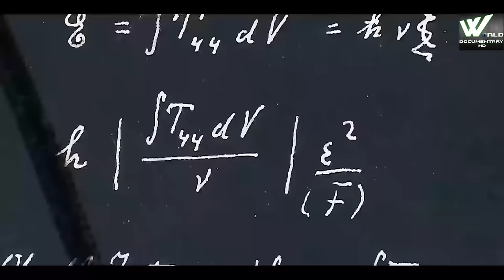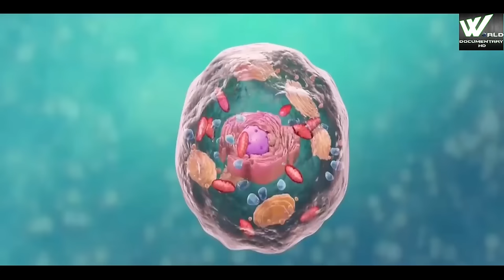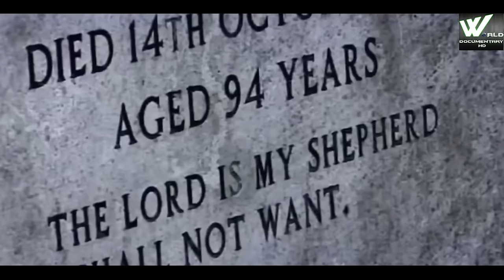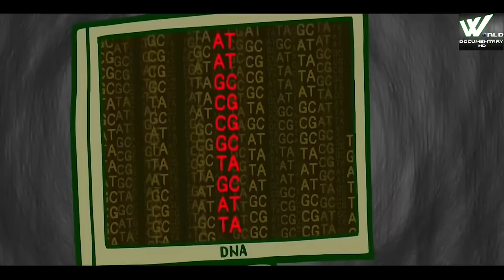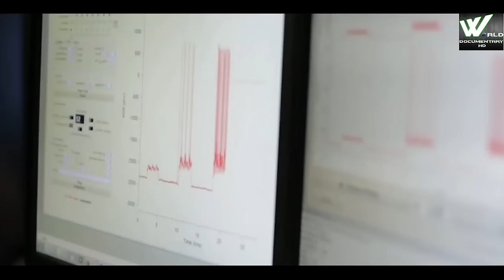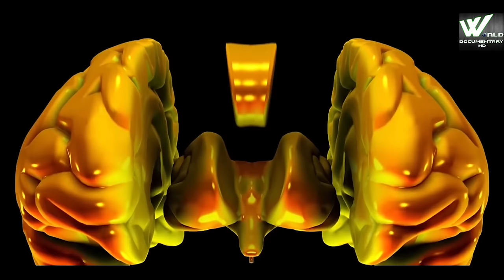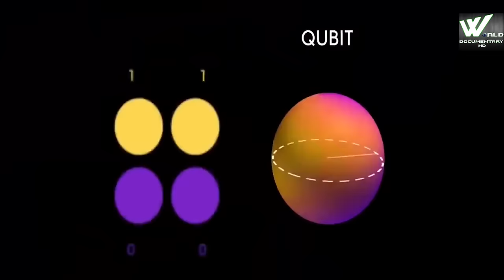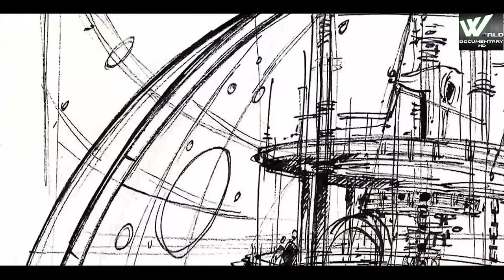क्या इनसान हमेशा के लिये जीवित रेह सकता है | Human Alive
Life is a characteristic that distinguishes physical entities that have biological processes, such as signaling and self-sustaining processes, from those that do not, either because such functions have ceased (they have died) or because they never had such functions and are classified as inanimate. Various forms of life exist, such as plants, animals, fungi, protists, archaea, and bacteria. Biology is the science that studies life.
There is currently no consensus regarding the definition of life. One popular definition is that organisms are open systems that maintain homeostasis, are composed of cells, have a life cycle, undergo metabolism, can grow, adapt to their environment, respond to stimuli, reproduce and evolve. Other definitions sometimes include non-cellular life forms such as viruses and viroids.
Death is the permanent, irreversible cessation of all biological functions that sustain a living organism.Brain death is sometimes used as a legal definition of death.The remains of a previously living organism normally begin to decompose shortly after death. Death is an inevitable, universal process that eventually occurs in all living organisms.
Death is generally applied to whole organisms; the similar process seen in individual components of a living organism, such as cells or tissues, is necrosis. Something that is not considered a living organism, such as a virus, can be physically destroyed but is not said to die.
As of the early 21st century, over 150,000 humans die each day, with aging being by far the most common cause of death.
Death, particularly of humans, has commonly been considered a sad or unpleasant occasion, due to the affection for the deceased and the termination of social and familial bonds. Other concerns include fear of death or anxiety from the thought of death, necrophobia, feelings of sorrow, grief, depression, solitude or saudade for the deceased and/or feelings of sympathy or compassion for the deceased or the loved ones of the deceased.
Many cultures and religions have the idea of an afterlife, and also may hold the idea of judgement of good and bad deeds in one's life (Heaven, Hell, Karma).